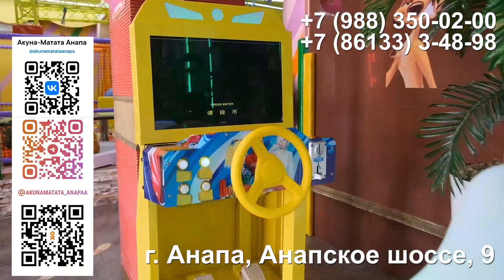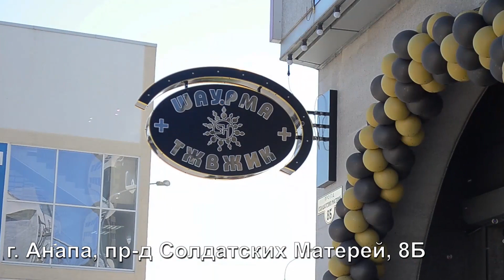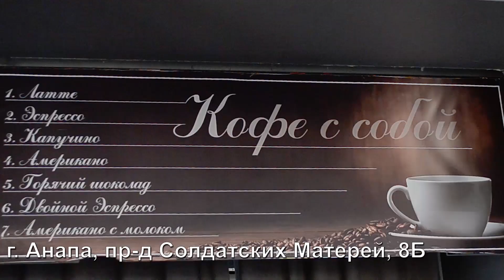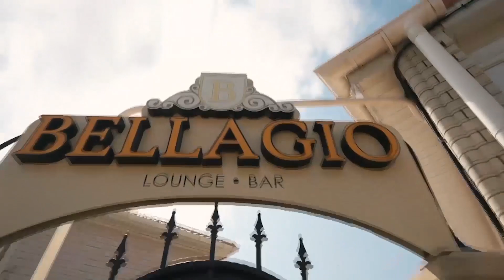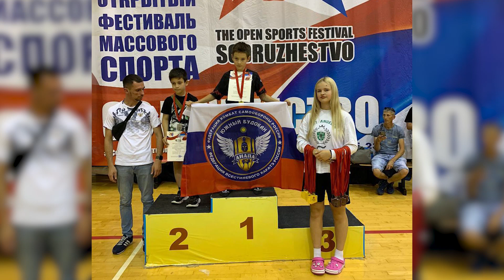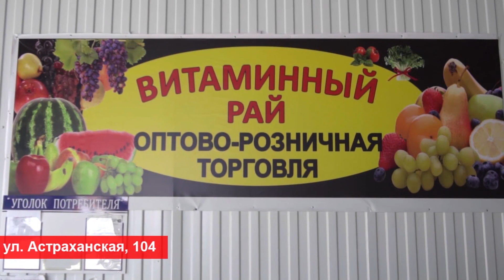АНАПА 28 июня 2023 г. Информационная программа "Городские подробности"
Сегодня вы узнаете в "Подробностях":
1. О том, как прошли мероприятия, посвященные годовщине создания специального учебного центра «Кубань».
2. Сколько детей отдохнуло в первую летнею смену в Анапе.
3. О достойном результате анапских спортсменов и не только